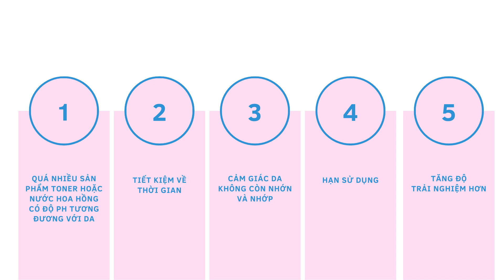5 Lý do Mình không còn sử dụng Toner mà dùng Serum HA | Ngọc Nguyễn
Để sở hữu làn da đẹp không thể thiếu các bước chăm sóc da hàng ngày, trong đó phải kể đến bước toner và serum. Vậy toner là gì, serum là gì, toner và serum cái nào cần thiết hơn đối với làn da của chúng ta ?
Trong Video Ngọc đã chia sẻ chi tiết câu trả lời, các bạn có ý kiến cùng góp ý thêm bên dưới bình luận nhé !
💡 Hỗ trợ hỏi đáp về da - Review - Skincare Khoa Học:
✅ Tham gia Cộng đồng CHIA SẺ CHĂM DA KHOA HỌC tại đây
Nếu bạn đang gặp vấn đề về da, mỹ phẩm hãy đặt câu hỏi vào nhóm, Ngọc sẽ giải đáp ngay tại Group nhé !
© Bản quyền thuộc về Ngọc Nguyễn Official
© Copyright by Ngọc Nguyễn Official ☞ Do not Reup